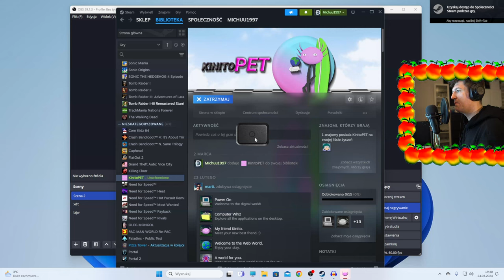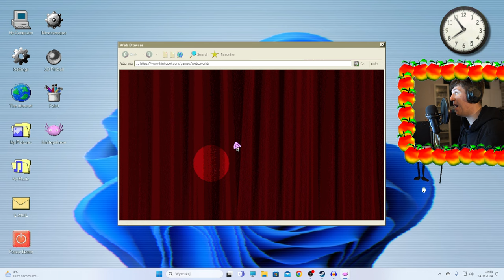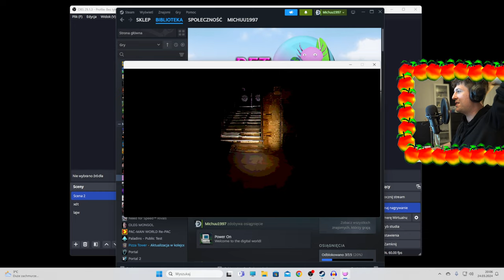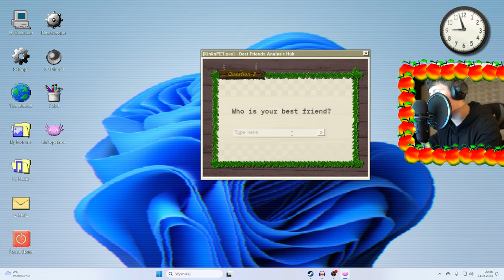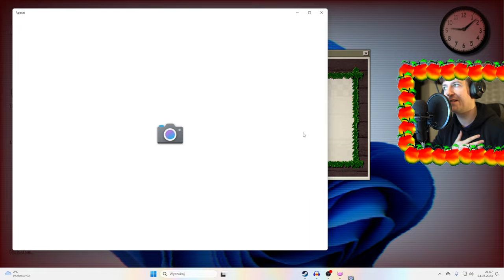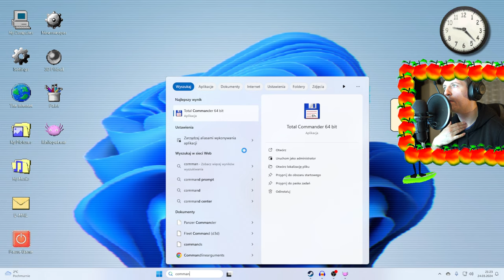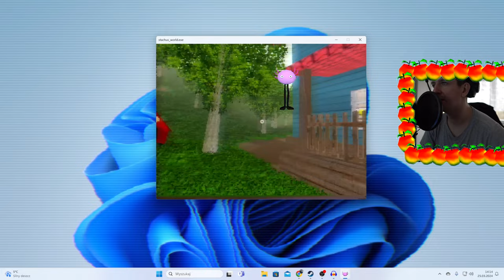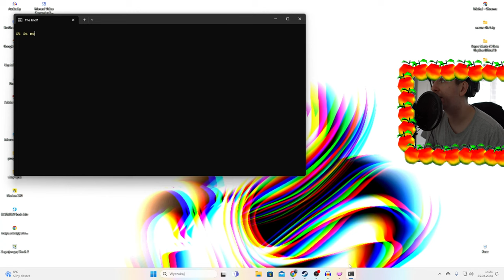ON ZNISZCZYŁ MI KOMPUTER!! - KINITOPET.EXE